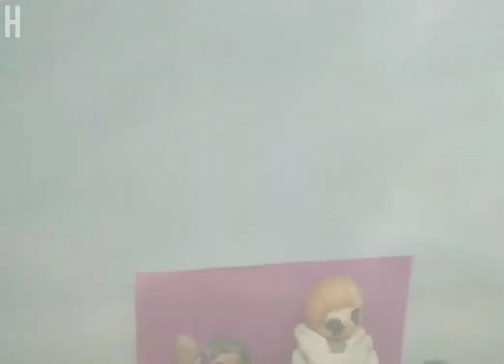Pinkpantheress, Ice Spice - Boy's a Liar Pt. 2 (PARODY)